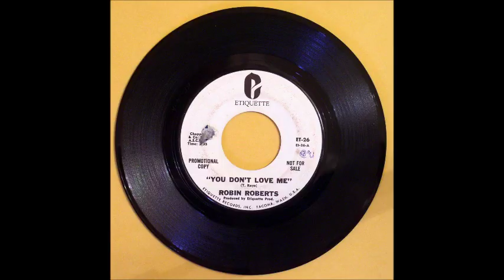You Don't Love Me by Rockin' Robin Roberts and the (Fabulous) Wailers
This 45 was the last original release on Etiquette.  Robin was joined by the Wailers as you might expect.